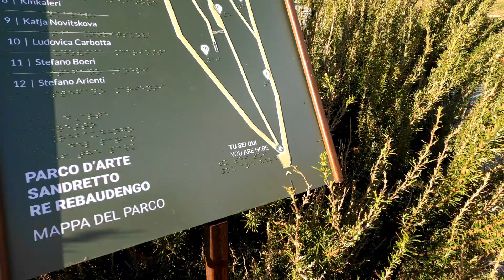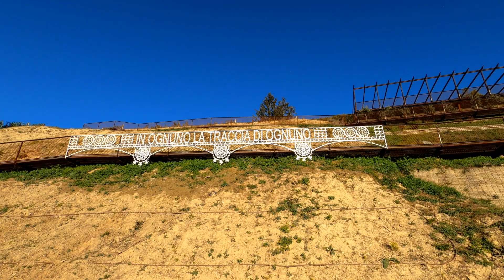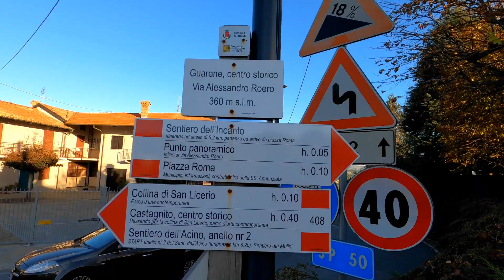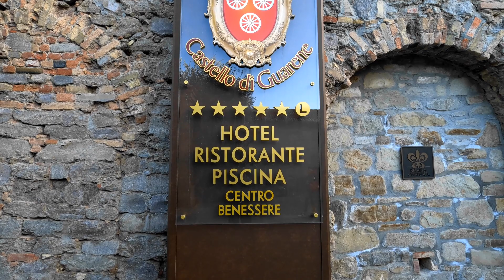Le Langhe e Guarene.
Un fine settimana lungo nelle Langhe alla ricerca del tartufo bianco e del barolo,persi tra musei a cielo aperto e paesaggi unici, scopriteli con noi.